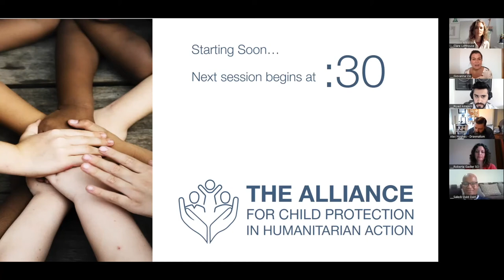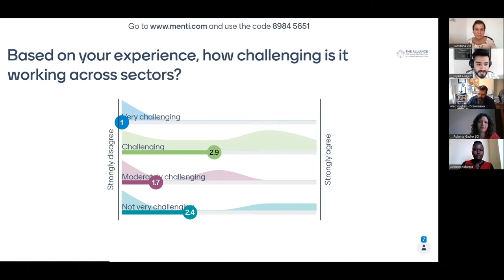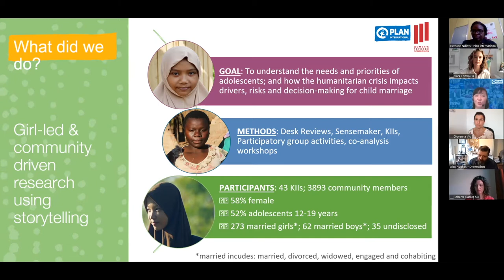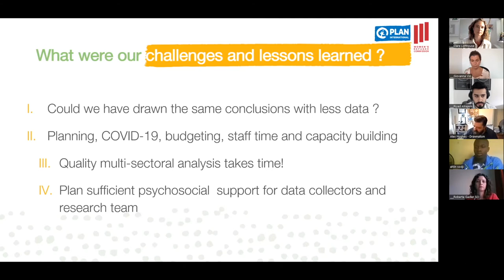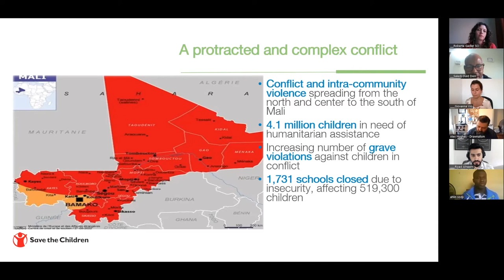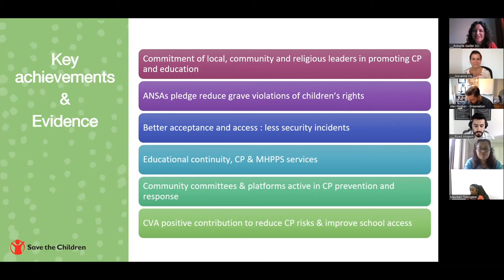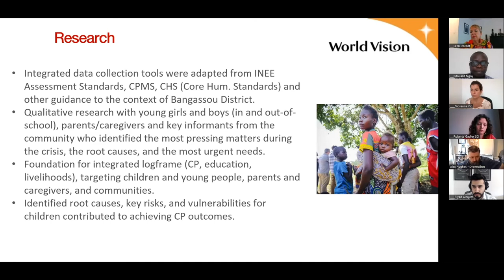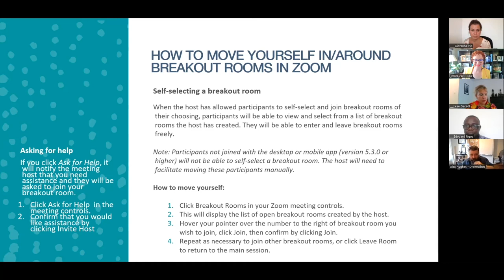Strategic Priorities in Practice 11. Community level child protection and working across sectors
This Strategic Priorities in Practice session was facilitated by Giovanna Vio and Riyad Alnajem. The following speakers presented on topics relating to Community level child protection and working across sectors:

Santino Ajith: Creating awareness of Children’s protection right through process drama in South Sudan

Oliver Michael: Children in the lead of protection and social cohesion advocacy through Boruboru sport in South Sudan

Flávio Saudade: Social Capoeira: Protection and development of children in vulnerable situations